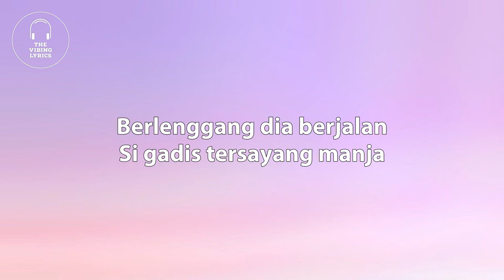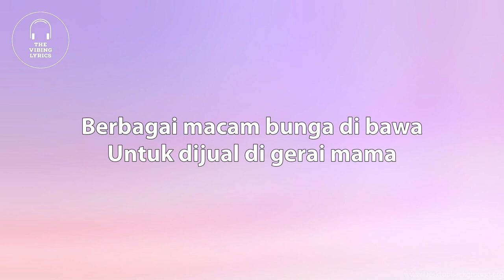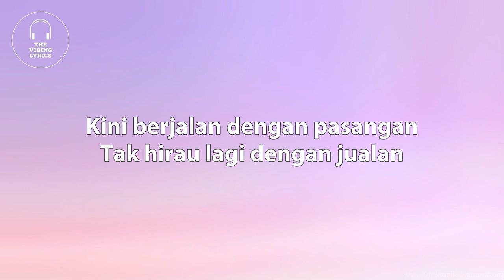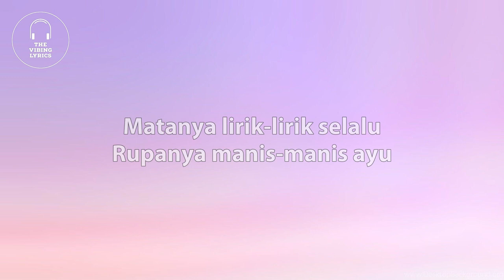Rahimah Rahim - Gadis dan Bunga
Rahimah Rahim - Gadis dan bunga (Matanya lirik-lirik selalu)

gadis dan bunga,rahimah rahim